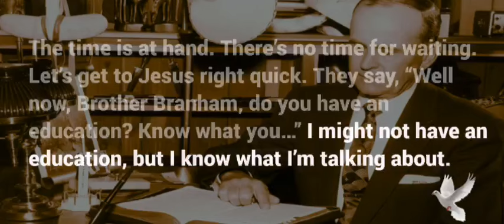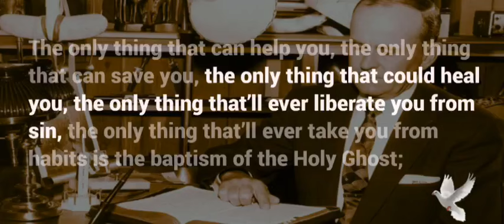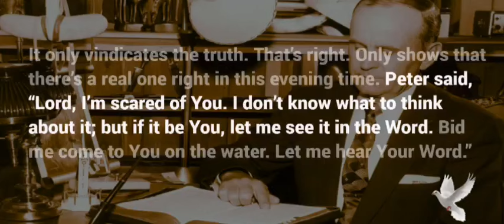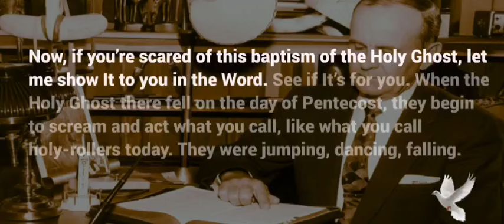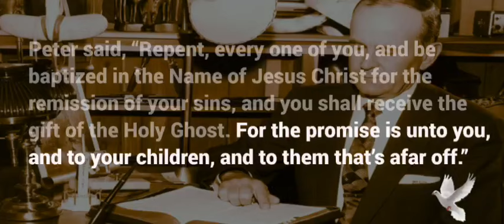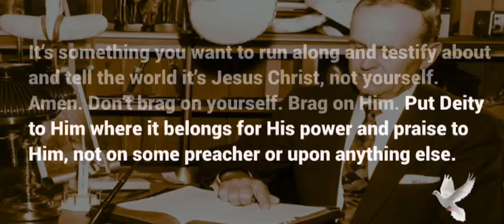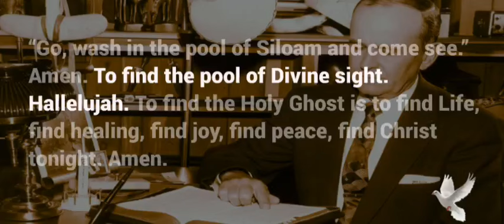THIRD WORLD WAR__IT's Impossible This Generation Could Escape It || William Branham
Get ready. Preserve your Life.

Did you hear the newscast tonight? Did you read your newspapers? The whole world is in a turmoil, on the Suez Canal, there’s a third world war coming up,